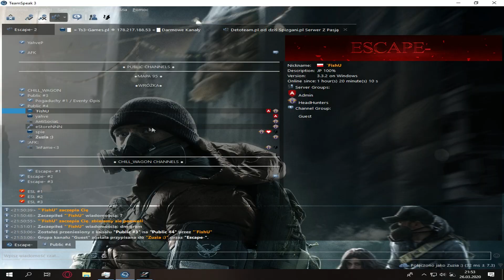Zula Europe- Funny Moments #4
GL&HF
Zuzia :)
Kanals my friendo pierdolnieto: